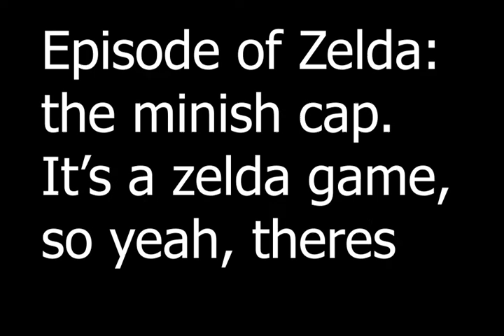THE PICORI FESTIVAL | The legend of Zelda: Minish Cap 01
About Tirian Gaming: Tirian is 10 years old and started playing Mario games when he was 3. In his almost 5 years of game playing, he has played through most of the Mario games, Zelda games, Kirby games, Yoshi games, Metroid games, and Sonic games. His current favourite games are Minecraft, Xenoblade Chronicles, and UNDERTALE.

In the first episode of The legend of Zelda the minish cap, Tirian will go to the picori festival with Zelda...but some unexpected things happen there. Keep watching to find out what happened!